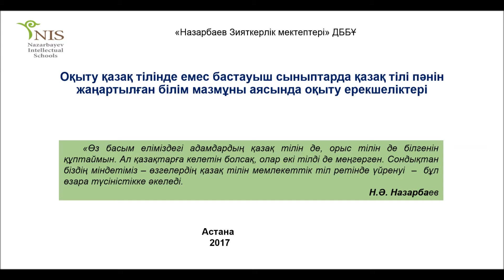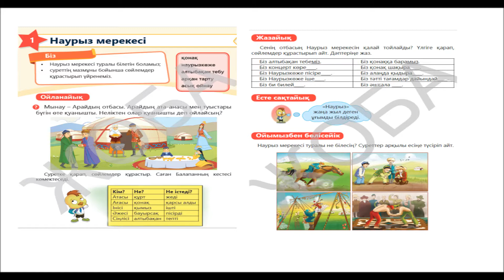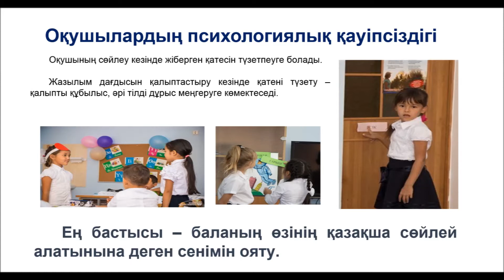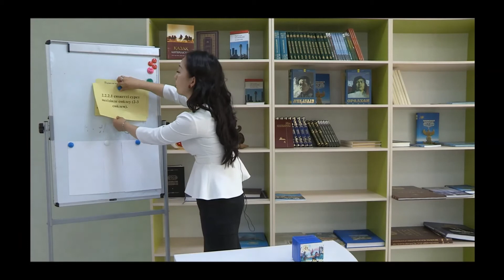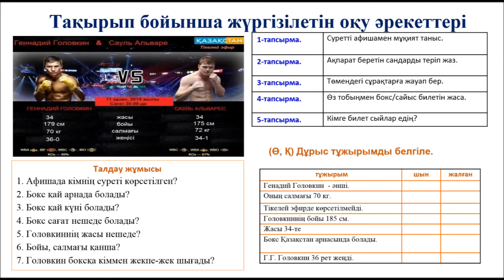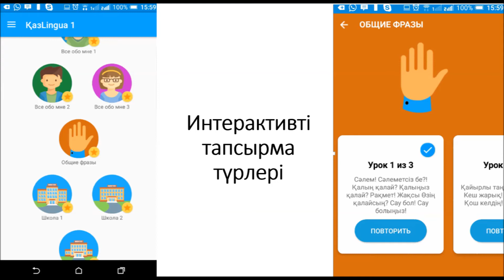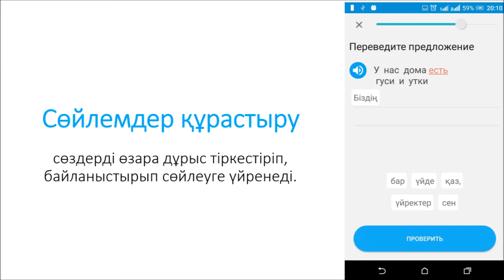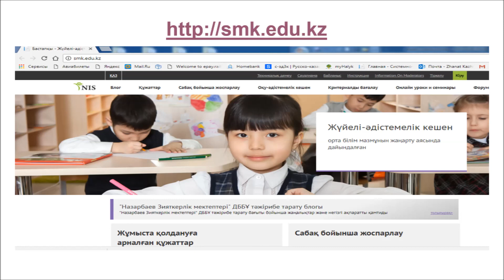Қазақ тілі (оқыту қазақ тілінде емес) бастауыш мектеп